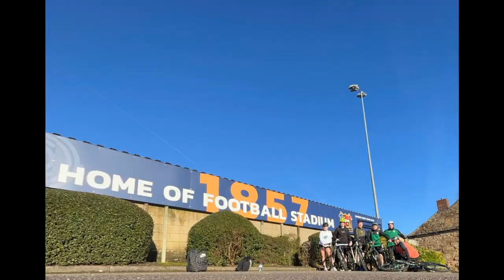Sheffield City Always Winning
With a huge day upon them Sheffield City rose to the occasion for Youth Cancer Trust and for the 150+ fans in attendance.